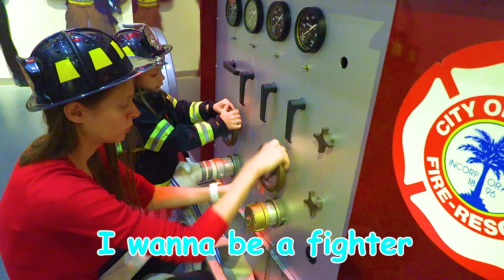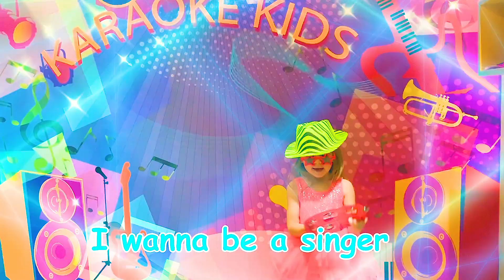Jobs and Career | Nursery Rhymes & Kids Songs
Kids pretend play in the city of professions and sing a song about jobs and career

Made by channel: Maya and Mary